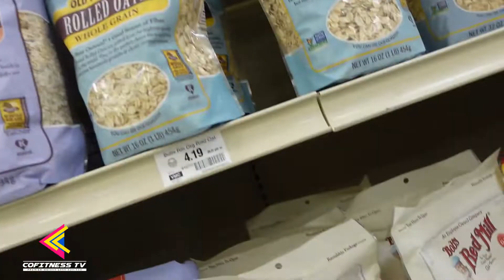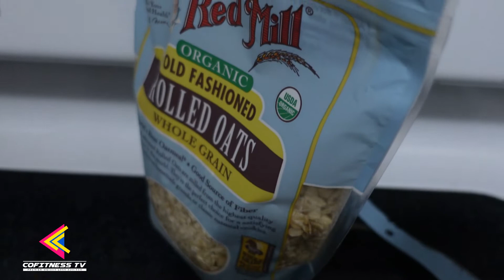Sushi Wednesday & Meal Prep For Weight Loss / How Bad Do You Want It 2022 Ep 17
Snapchat cofitnesstv